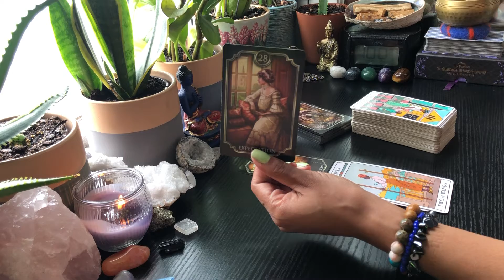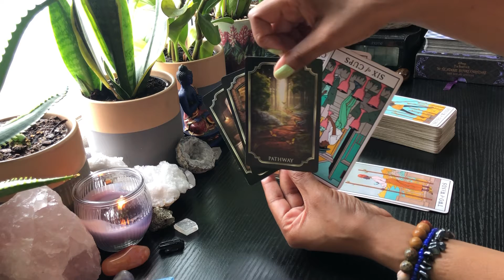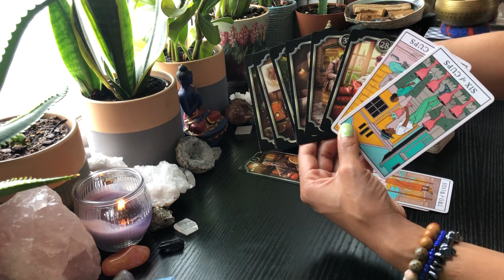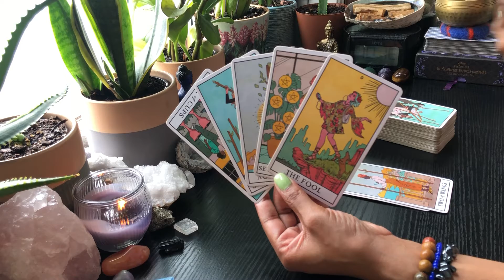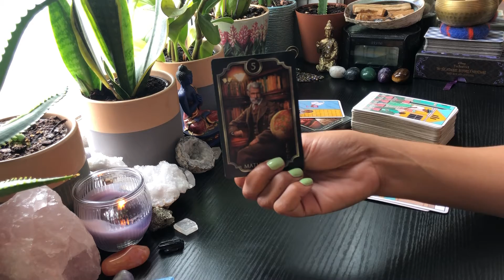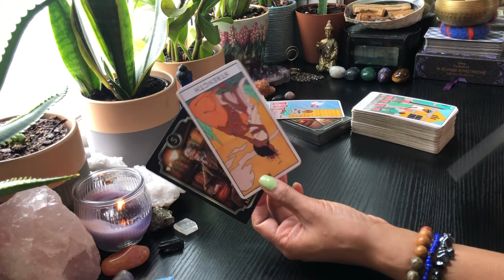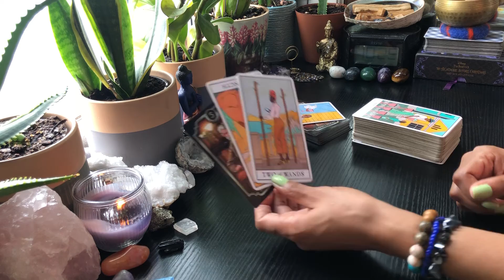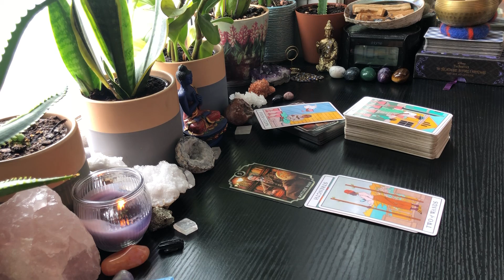💙BLUE NOTE💙 GROWTH 🌱CHANGE, GOING TOWARDS UR PATH & PPL R INTIMIDATED‼️🤷🏽‍♀️TRYIN 2 HOLD U BACK‼️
🎵Im with you- Avril Lavigne

💙Hello Everyone my name is Ana💙
     Clair(Voyant) + (Audient) Reader

📣📣 I AM NOT TAKING ANY PERSONAL READINGS 📣📣
📣📣 I WILL NOT CONTACT YOU FOR A PERSONAL READING 📣📣